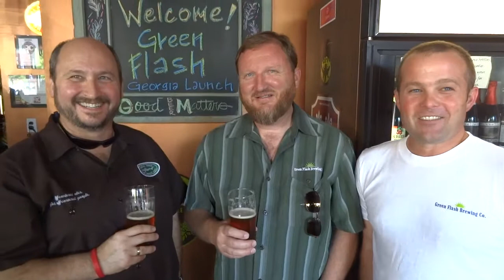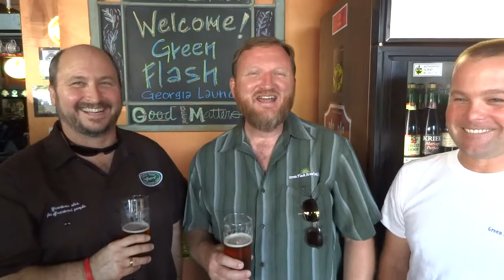Green Flash Brewing's Debut in Georgia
During the June 2012 premier of the Green Flash beers in Georgia, Dave Little (of Savannah Distribution), Chuck Silva (from Green Flash) and Eric Johnson (of Athens' Trappeze Pub) share a few words about the expansion of San Diego's Green Flash into Georgia. Video by Owen Ogletree of